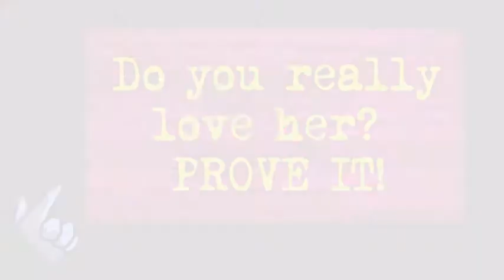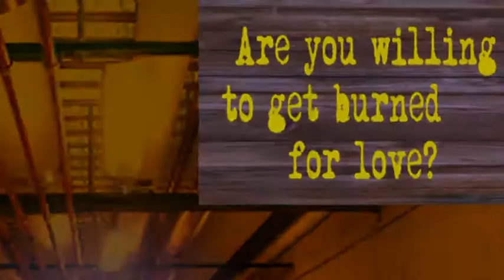Broken (Read Description)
A young couple gets kidnapped on Valentines Day, and must go through a series of deadly tests to prove their love to one another.